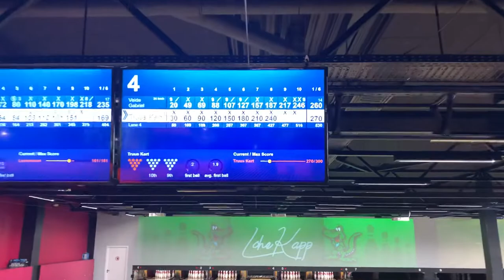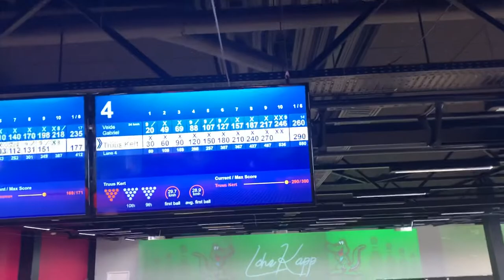300 - Kert Truus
It’s 3rd time this week Kert made 300.